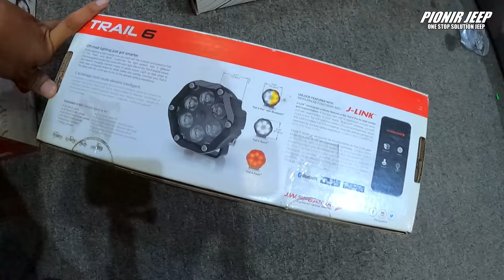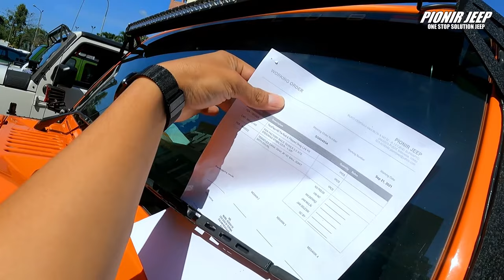TERANG BANGET!!! FOG LAMP BERASA HEADLAMP - JW SPEAKER TRAIL 6 || PIONIR JEEP